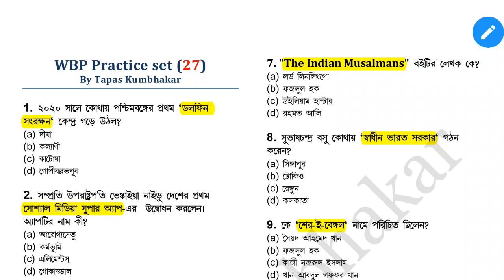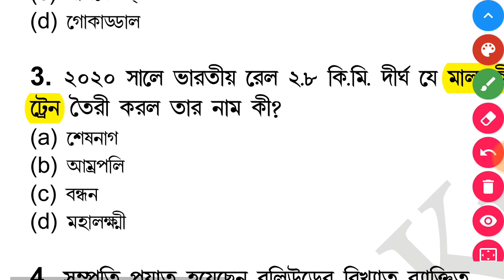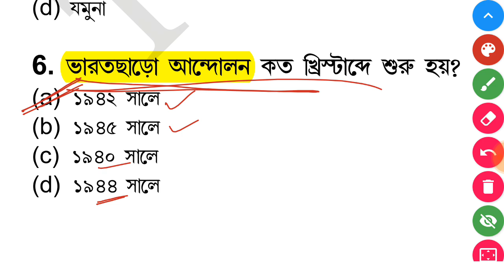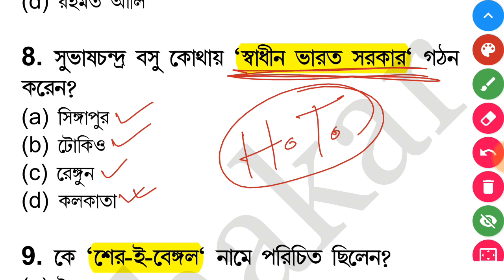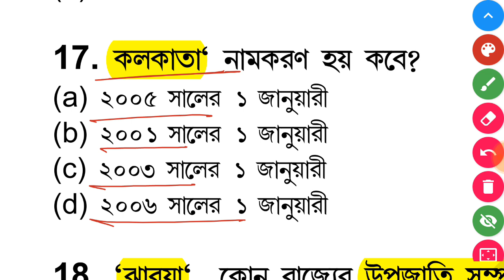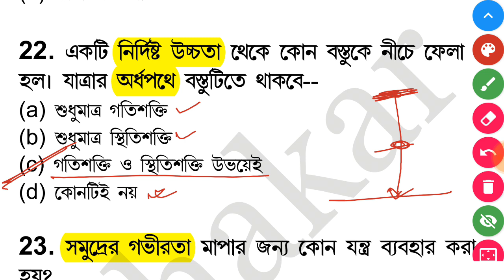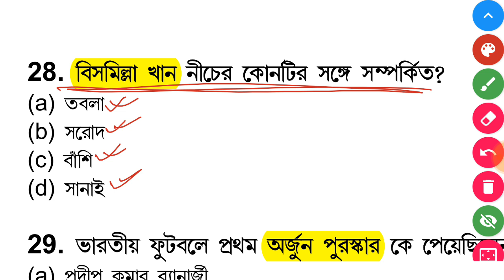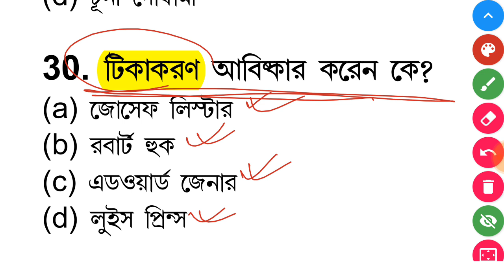wbp exam preparation 2021||wbp previous year questions || wbp gk 2021|| wbp gk questions and answers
In this class you will get 30 syllabus wise questions and answers for wbp exam. This class contains wbp gk questions and answers which is important for wbpsc, wbp si exam preparation, wbp si gk questions and strictly cover wbp exam syllabus 2021and wbp exam pattern.